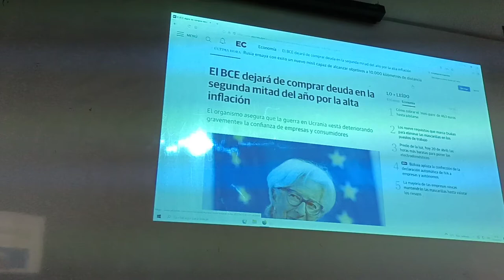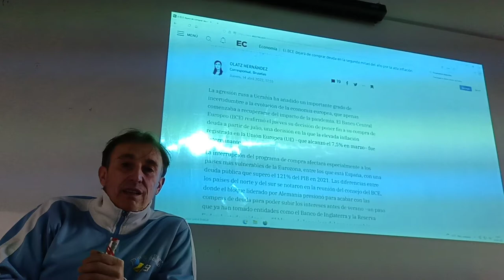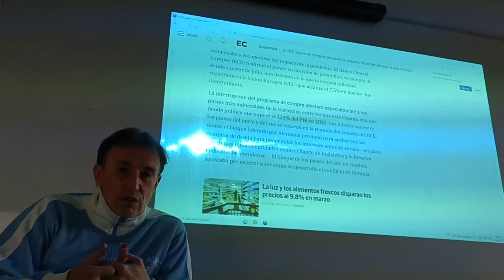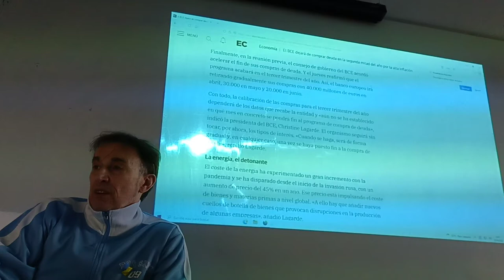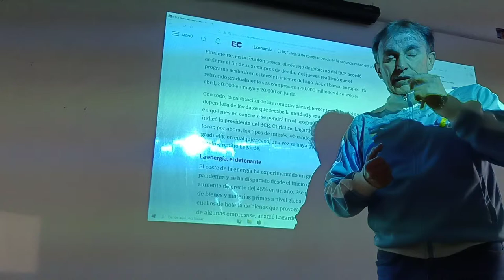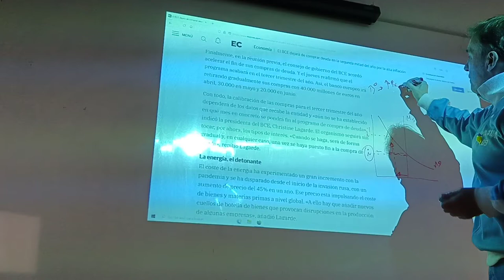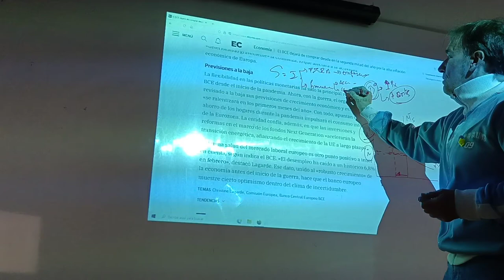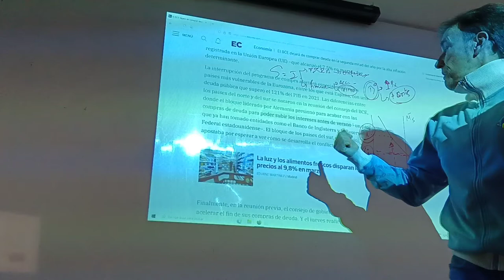El B.C.E. dejará de comprar deuda pública y subirá los tipos de interés. Peligro real para España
La nueva política dirigida por Alemania y los países fuertes de Europa puede romper definitivamente la U.E. o descolgar a los países del sur. España, entre ellos, en peligro. A ver qué medidas se toman.